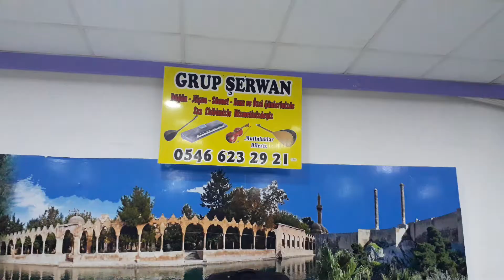Grup ŞERWAN İsmail Erçin